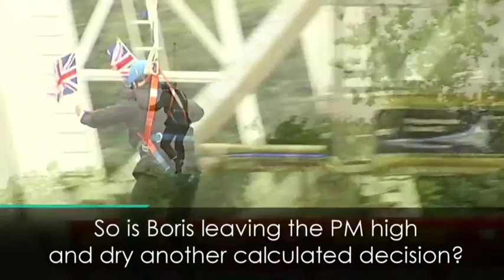Is Boris Johnson resignation part of his master plan?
Boris Johnson's resignation letter could prove lethal for the Prime Minister. This is a letter written not just to save his own integrity — it is also a relentless attack on Mrs May. Most ministerial resignation letters carry a word of praise and expressions of personal warmth for the Prime Minister. None of that from Johnson. It looks very much to me as if he is preparing his way to mount a challenge to the Tory leadership. Sooner rather than later.